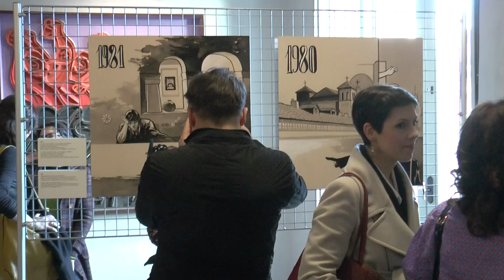A Matera la mostra "José Ortega nelle tavole di Giuseppe Palumbo"